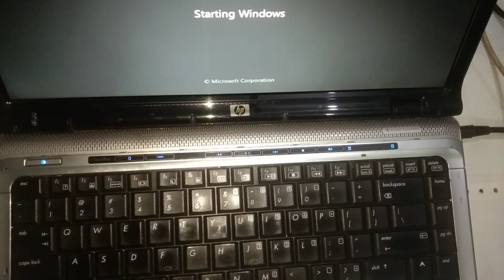HP DV2000 Heating and Hanging 2023 Part 2 || Problem Solved 101% in Hindi.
🤩ABOUT THIS VIDEO😍   :

➭ Your are so awesome 💖 guys how are you i hope you are safe  so friends today i will show you how to laptop heating and hanging problem 2023 have any questions, please feel free to ask me in the comments section! so guys i request you please watch the video till the end so let's get start..